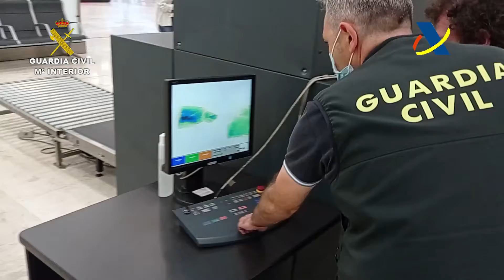2020-11-11_op_carbona_conjunta_dava_barajas_madrid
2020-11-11 OPERACIÓN "CARBONA" - CONJUNTA DAVA - BARAJAS - MADRID

Detenido un fugado de la cárcel con una identidad falsa y más de 7 kilos de cocaína (Barajas/Madrid)

- Huyó de un centro penitenciario en el que se encontraba cumpliendo condena por un delito de homicidio doloso

Agentes de la Guardia Civil con destino en la Oficina de Análisis e Investigación Fiscal del Grupo de Carga Aérea pertenecientes a la Compañía Fiscal del aeropuerto Barajas, en colaboración con la Dirección Adjunta de Vigilancia Aduanera, han logrado, en el marco de la Operación "CARBONA" la detención de un ciudadano de origen cubano con más de 7.000 gramos de cocaína de gran pureza.

La investigación se inició el pasado mes de septiembre cuando miembros de la Unidad de Análisis de Riesgo de la Aduana de Madrid, integrada por agentes de la Compañía Fiscal y de Vigilancia Aduanera de la Agencia Tributaria, detectaron un envío postal sospechoso de contener sustancias ilícitas, procedente de Colombia que estaba declarado como filtros de carbón activo y cuyo destino era Torrejón de Ardoz (Madrid).

Tras un análisis exhaustivo de la mercancía realizado junto con personal del laboratorio de la aduana, detectaron que varios de los filtros de carbón activo declarados contenían 7 kilos de una sustancia en forma de polvo de color negro, que tras ser analizada y sometida al oportuno reactivo, dio positivo en cocaína.

Durante la instrucción de las diligencias por un delito contra la salud pública de tráfico de drogas, los agentes detectaron que la documentación personal que portaba el detenido estaba falsificada y que realmente no se correspondía con su identidad real.

Al ser preguntado por los hechos, el mismo reconoció utilizar la identificación falsificada por encontrarse fugado de un centro penitenciario madrileño en el que se encontraba cumpliendo condena por un delito de homicidio doloso ocurrido en Huelva en la Nochebuena del año 2009, por apuñalar y lanzar por la ventana desde un quinto piso a su pareja, una mujer colombiana de 42 años.

Por todo ello, arrestaron a R.M.A., varón de origen cubano de 32 años, y a quien por estos hechos se le imputan delitos relacionados contra la salud pública por tráfico de drogas, falsificación de documento público y un tercero por quebrantamiento de condena.

El detenido fue puesto a disposición de la autoridad judicial competente quien dictó su correspondiente ingreso en la misma prisión de la que se encontraba fugado desde el pasado mes de julio, cumpliendo efectivamente condena en esta cárcel como autor de un delito de homicidio doloso.
Enlace noticia: